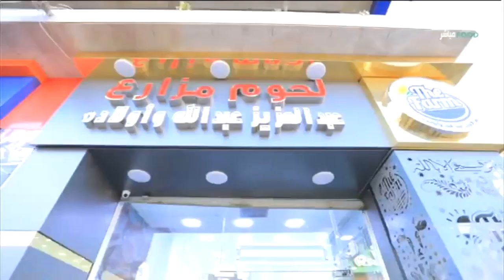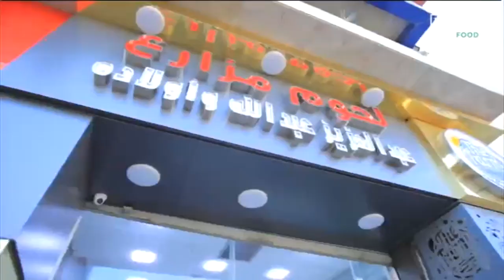مش أي حتة لحمة 🥩 بتأكليها 😎 جولة في مزرعة The Farm 🐄 | المطعم مع الشيف محمد حامد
من حلقة برنامج المطعم - الاحد 20 يونيو 2021